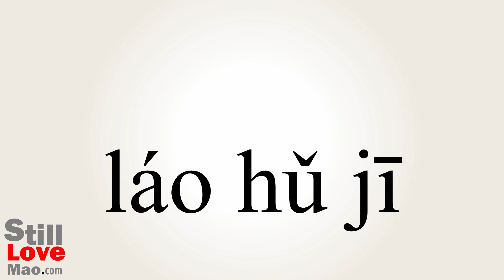How to Say Slots in Chinese